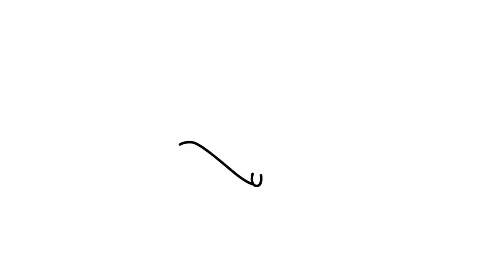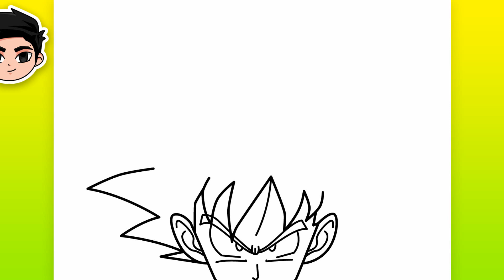Como Dibujar Goku (Dragon Ball)